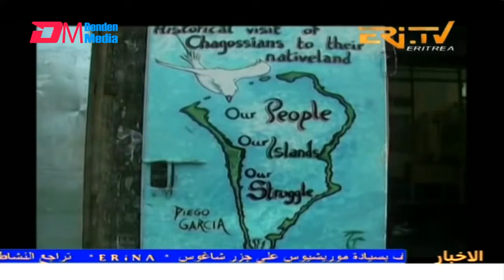Arabic Evening News for October 4, 2024 - ERi-TV, Eritrea